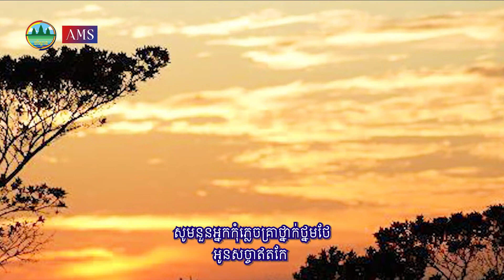E27: ព្រៃឡង់មាសស្នេហ៍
ព្រៃឡង់មាសស្នេហ៍
និពន្ធទំនុកច្រៀងដោយៈ ជួប ប៉ារីស៍
និពន្ធបទភ្លេងដោយៈ សួង ទិតធានី
ច្រៀងដោយ៖ រស់ កែវធីតា